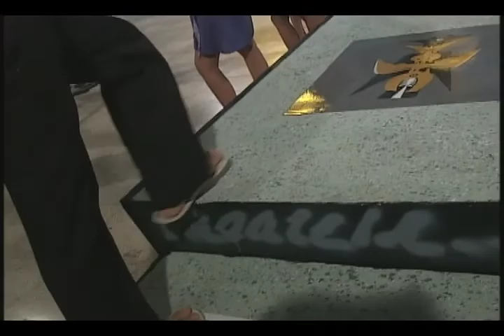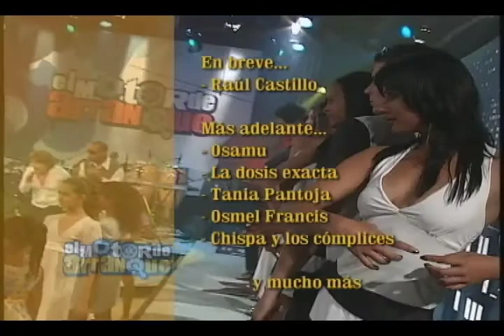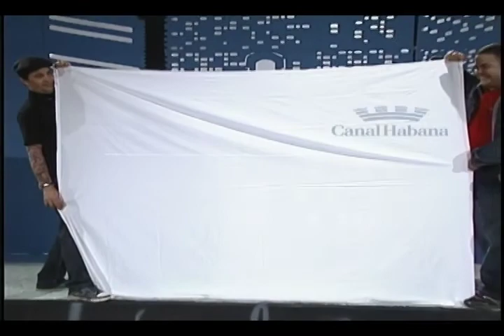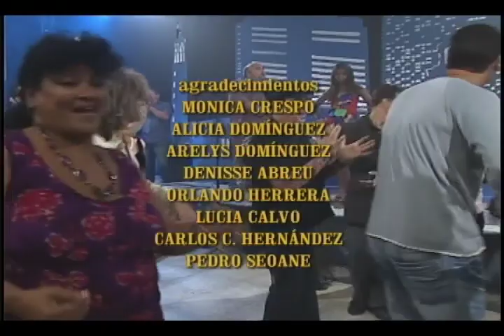El motor de arranque - capítulo 5. Dir. Juan Carlos Travieso. Canal Habana.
Este es el quinto programa de El motor de arranque, realizado hace algunos años en Canal Habana con la participación de más de 15 humorístas de la isla. Osvaldo Doimeadiós, Jorge Bacallao, Ramón Mustelier, Lida Morales, Leo Maraca, Cortico y muchos más.